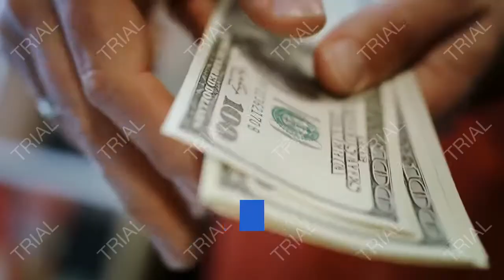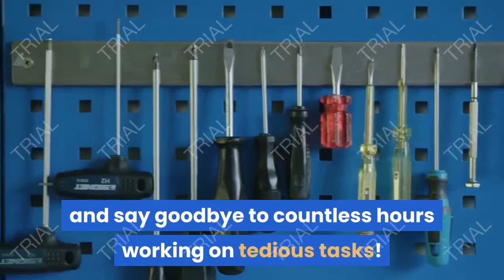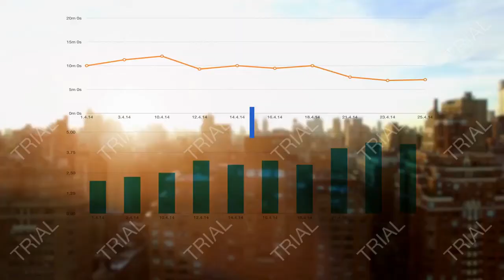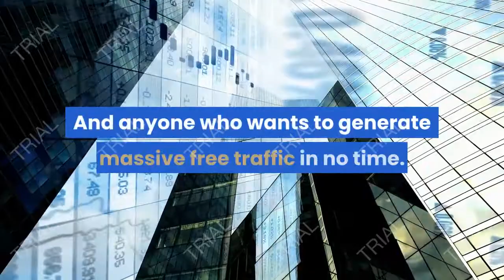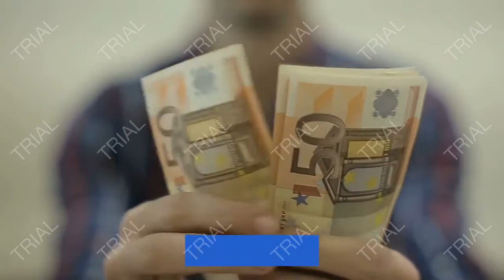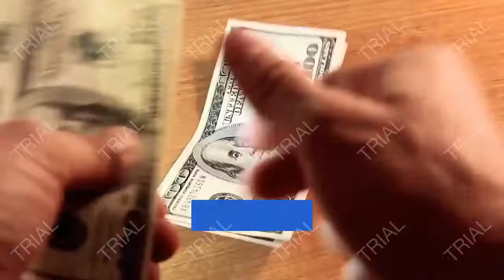Spyder System Review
Spyder System Review describes a powerful yet simple-to-use solution called Spyder System, that makes your wish come true in no time and make money. This will help you take a step quickly out of your challenges and take a step closer to the thriving online business you have dreamed of.
Spyder System is a cutting-edge tool that enables you to customize the Spyder webs to generate massive free traffic daily.
So, what are Spyder webs? They are the ready-made sites that feature everything you need to set up quality traffic magnets in minutes.
And the best part is that setting up these sites is very easy . Even if you are a total amateur with no digital marketing experience, you still can build your traffic magnets effortlessly.
Isn't this amazing! click here; to get this tool at an amazing discount.
Let’s grab this tool and say goodbye to countless hours working on tedious tasks! Everything has been done for you. Thus, you can operate more profitable campaigns while having more free time for yourself and your beloved ones.
This tool will help you generate great traffic, give you fantastic bonuses for free, provide you will a robust 24/7 customer support and many more.
This promo will end soon, so grab your copy now.